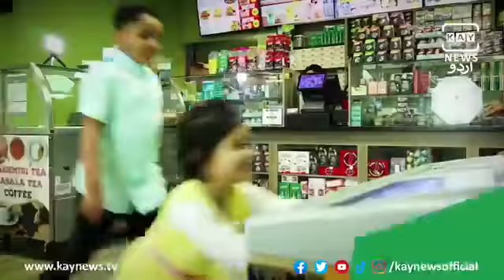آج کے اہم پانچ میں شامل ہے نواز شریف اور مریم کی مشترکہ پریس کانفرس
آج کے اہم پانچ میں شامل ہے
نواز شریف اور مریم کی مشترکہ پریس کانفرس ۔۔۔۔۔۔
کسی گروپ کو عدم استحکام پیدا نہیں کرنے دیا جائے گا: جنرل باجوہ ۔۔۔۔۔۔۔۔
کشمیر پر جرمن وزیر خارجہ کی پاکستانی موقف کی تائید ۔۔۔۔۔۔۔۔۔